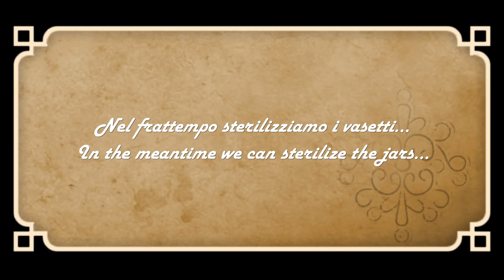MELANZANE SOTT'OLIO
Con 1 Kg di melanzane riuscirete a riempire un vasetto da 500 ml ( come quello nel video) . La quantità degli ingredienti del condimento può essere modificata a seconda dei gusti personali. L'importante è non lesinare sulla quantità d'olio ( possibilmente extravergine), le melanzane dovranno rimanere completamente sommerse. I vasetti si conservano per 6 mesi in dispensa e una volta aperti è bene riporli in frigorifero e consumarli nel giro di 7-10 giorni.
INGREDIENTI per un vasetto da 500 ml ( come quello nel video)
1 kg di melanzane, 2 manciate di sale grossso, il succo di emzzo limone, uno spicchio d'aglio, un peperoncino, 2 cucchiai di origano, olio extravergine q.b